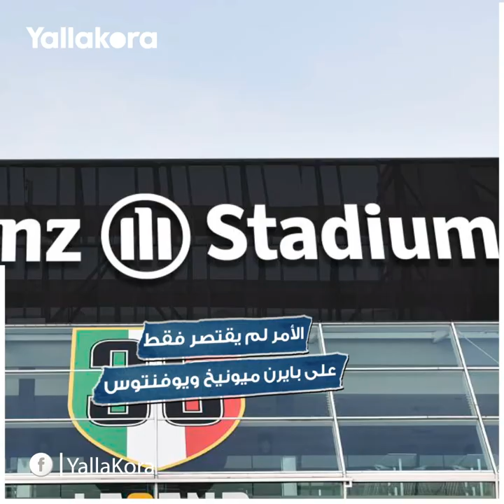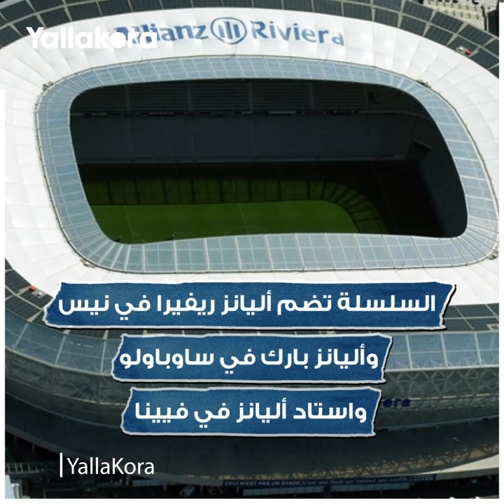1- أليانز أرينا في مصر .. هل يسير الأهلي على خطى بايرن ويوفنتوس؟